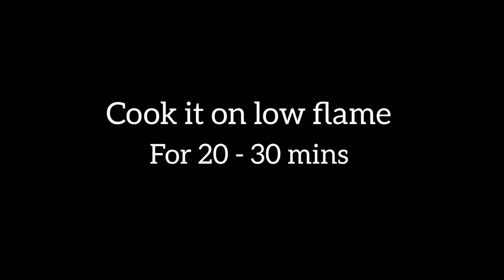Banana cake in fry pan | easy banana cake recipe without oven | ummi's vlog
WELCOME TO UMMI'S VLOG
TODAY'S RECIPE IS banana cake in fry pan |  easy banana cake recipe without oven | ummi's vlog

Ingredients :
One ripe banana
Mashed well
One egg ( you can skip it )
Mix well
Add gradually
Vannila - 1/2 tsp
Non stick pan
Grease oil
Spread some sugar
Banana slices
Place a tawa for 5 mins on medium flame
After 5 mins place the fry pan
Cook it on low flame for 20 - 30 mins

I hope you guys will enjoy this recipe.

If you like this recipe...